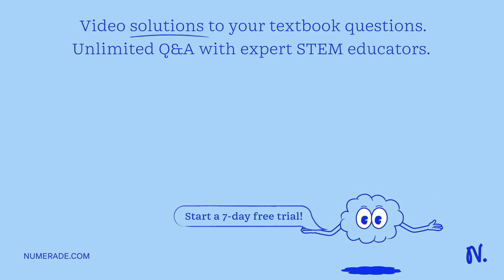What are essential nutrients?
discover the importance of essential nutrients for optimal health, discover your unique mammal taste preferences